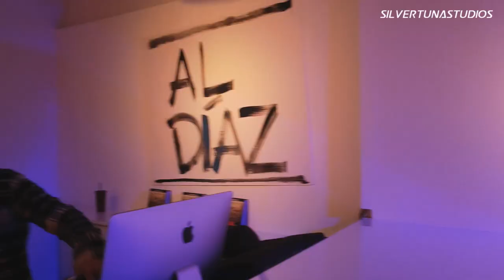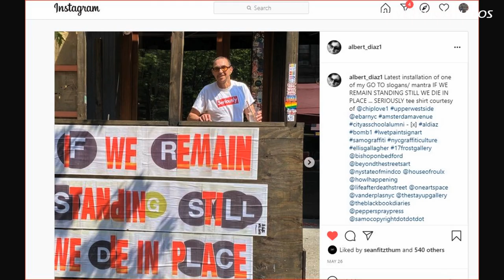AL DIAZ (Full Length) Panel Discussion NYC l Lee Quinones l Luis Guzman l Al Diaz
Here is the full panel discussion featuring: Al Diaz, Lee Quinones, Luis Guzman, Pepe Flores, and Sandra Santana. Al gave a panel discussion at Howl Arts in NYC at his newest exhibit recently. It was nothing short of awesome. The speech was moderated by Famed NYC actor Luis Guzman and also Included Lee Quinones who needs no introduction. A panel full of legends with the best stories from the lower east side. All so humble and down to earth you'd never know the success they have found so far. Truly remarkable human beings. All of them. Always such an honor filming and creating with my good buddy Al Diaz, Thank you Al for all you do.
YARI YARI
"Berlin" Instrumental
Production